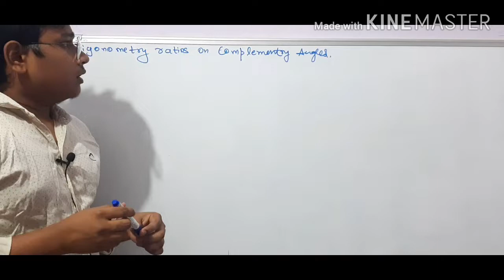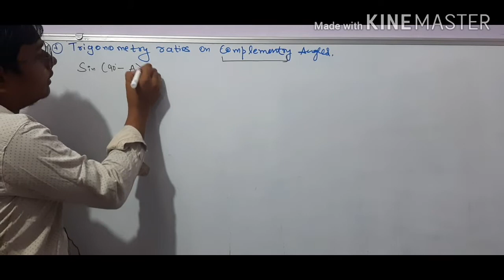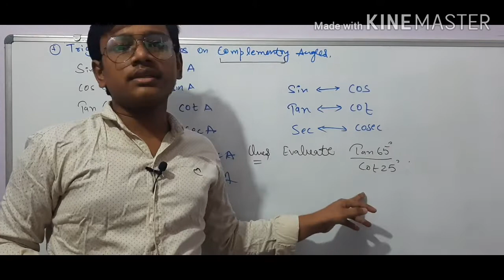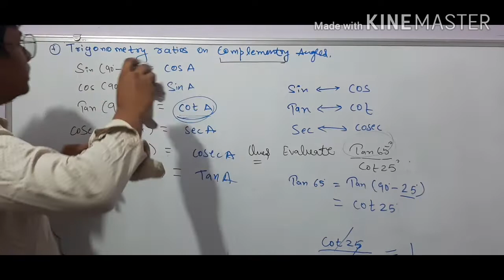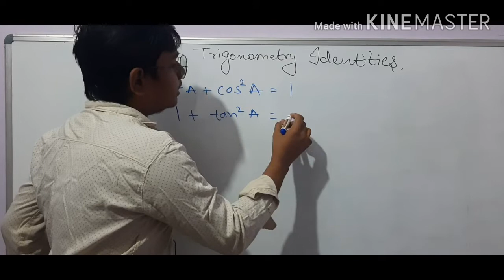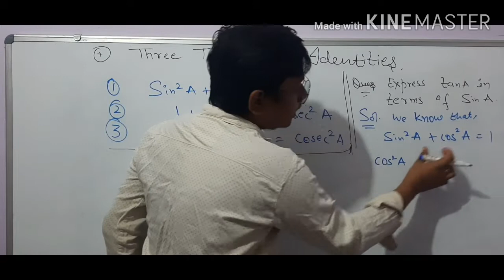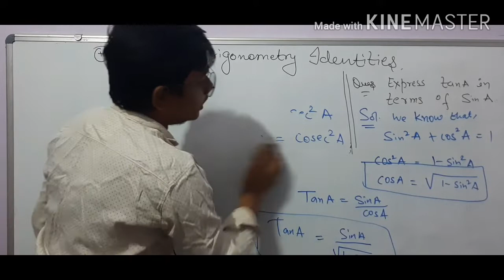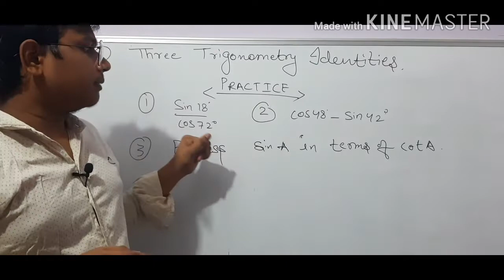Trigonometry formulas part-2 for both hind and eng medium.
We have to change our minds i.e. understand formulas instead of roting formulas .
My target of teaching maths here :
How to play with formulas
How to apply formulas on question.
If any query
DM👇👇👇